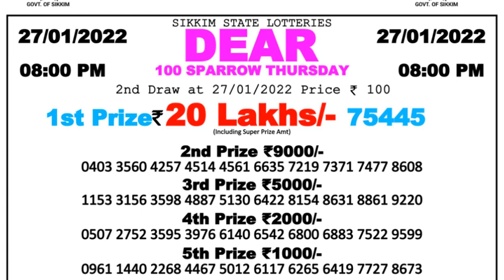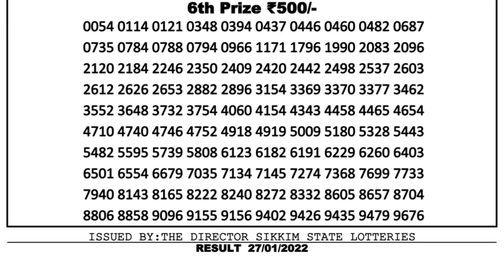Nagaland Lottery Sambad Result | Dear Lottery